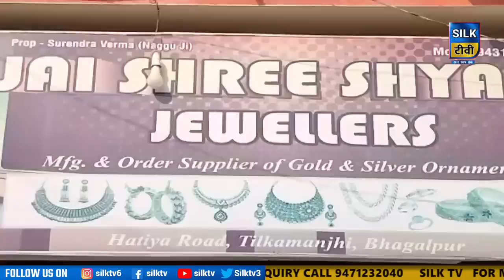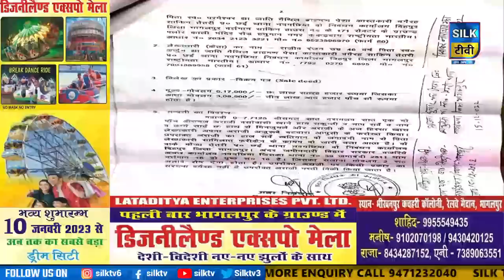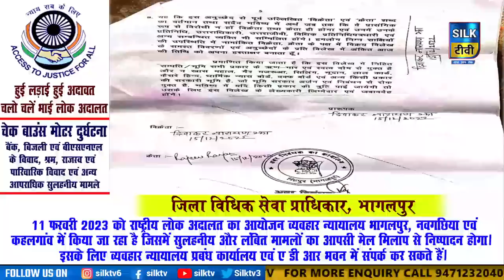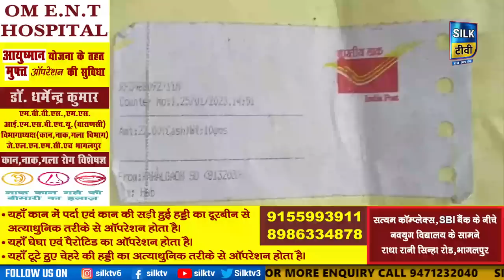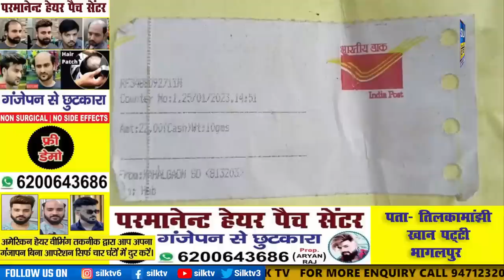SILK TV- जिले की खबरें एक साथ || 04 FEBRUARY 2023